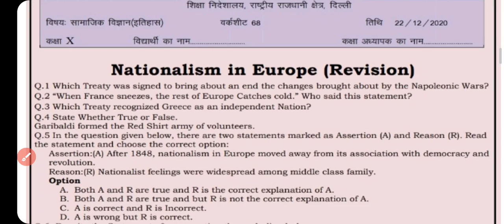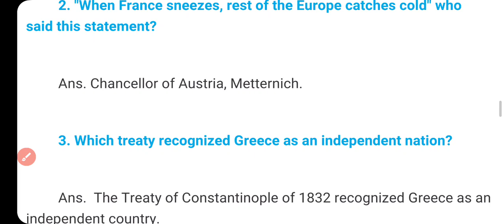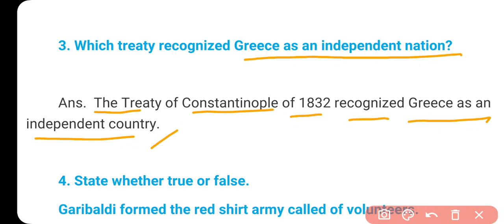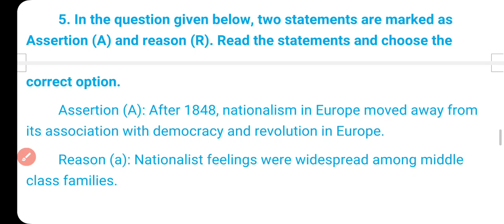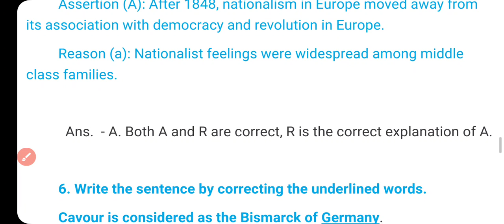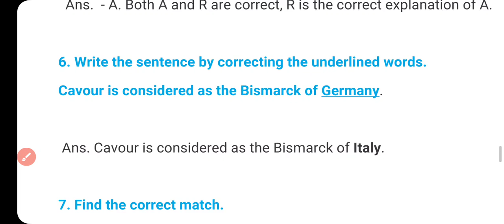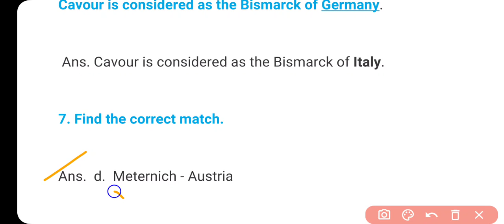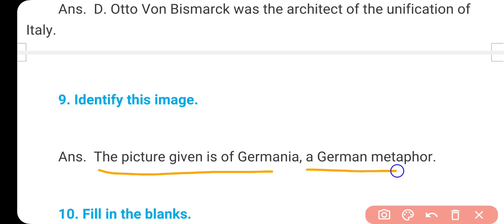Class 10 SSt Worksheet 68 English Medium | Worksheet 68 Class 10 Social Science 22 December Solution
Class 10th : सब्जेक्ट : सामाजिक विज्ञान Social Science || Doe WorkSheet - 68 Solution || 22 December 2020 || Subject : Social Science सामाजिक विज्ञान

22 December Sst worksheet 68 class 10
22 December Social Science worksheet 68 class 10
22 December Social Science Sst Worksheet 68 in English
22 December English Worksheet 68 Class 10

Geography Guru Published on December 1, 2020 Class 10 Worksheet 68 | Social Studies